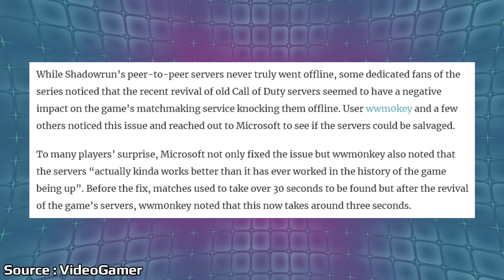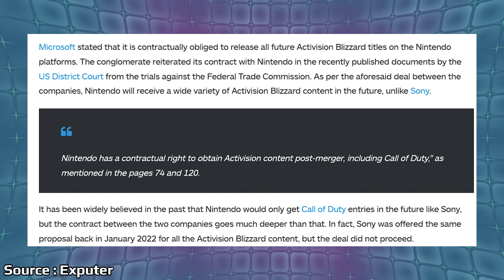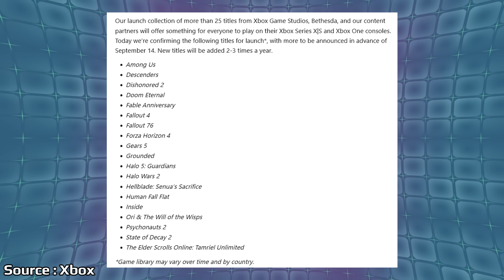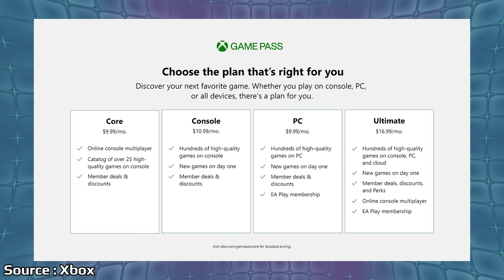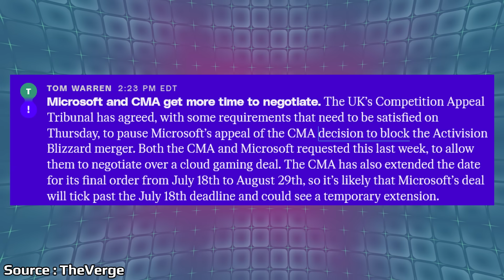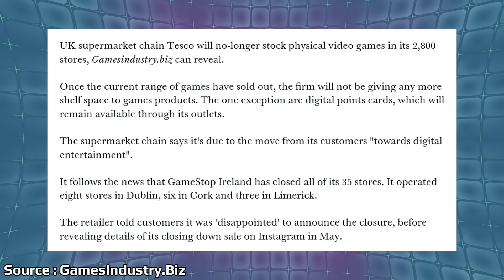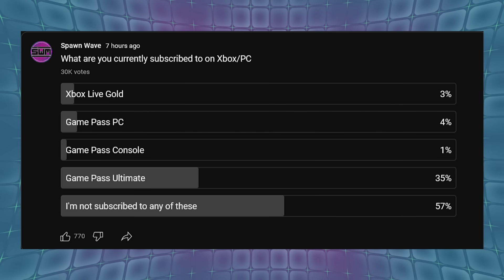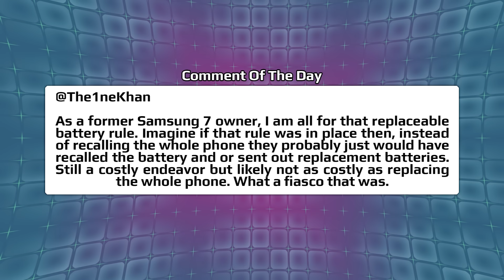Nintendo's Microsoft Deal Gets An Interesting Update & Confusion Hits Xbox's New Service | News Wave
With Microsoft nearing the end of the Activision acquisition process, more details are coming out around a deal that is in place with Nintendo and how it could include more than just Call of Duty. The new Xbox Game Pass tier that was introduced this week has brought a lot of confusion to the offerings from Microsoft bringing up the question once again of paying to play online.

00:00 - Start

00:46 - Ant Stream Heading To Xbox

2:01 - Sonic Free Riders Gets No Kinect Patch

3:19 - Shadowrun On Xbox 360 Randomly Has Servers Fixed

4:27 - Nintendo And Microsoft Agreement Info

8:19 - New Xbox Game Pass Tiers Are Confusing People

12:23 - Microsoft & CMA Agree On Extension To Negotiate

15:49 - Retail Chain In UK Will Stop Selling Physical Games

19:08 - Poll

20:12 - Comment Of The Day